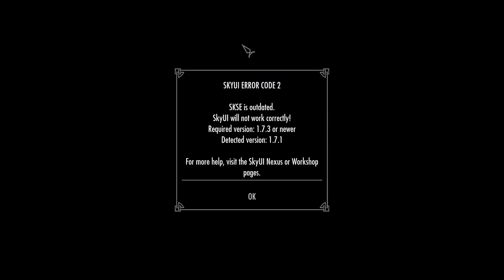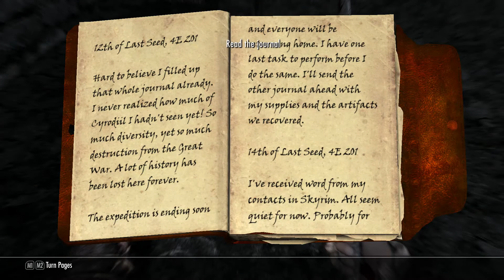HOW MANY MODS??? • Modded Skyrim • Ep.1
And so the adventure of Bella the Babe begins! Comment down below if you're psyched for Modded Skyrim, and make sure you also say what mod or dlc you would like to see Ricky complete after he gets Fus Ro Dah!

MODS LIST! (Yes, there's a lot of them):
Falskaar
Wyrmstooth
Apachii Hair
Molag Bal's Inferno
Sky UI
A Quality World Map
Axe Good Day Sir
Race Menu
Hothtrooper44's Immersive Armor
Tamriel Reloaded HD ENB Preset
SkyRE
Lightweight Potions and Poisons
Immersive Orc Strongholds
Immersive Weapons
Sjel Blad Castle
The Ruffled Feather (mod pack)
Immersive Patrolls
Wheels of Lull
*(Gasping for breath)*
Remodeled Armor CBBEv3M
Meta Knight Follower
Follower Compatibility
Hoth Follower
Hoth Follower UFO Patch
Enhanced Blood
SMF Sneak Attack
Bijin Warmaidens
FNIS
XP32 Skeleton (and all related XP32 animations)
Helmet Toggle
The Dance of Death
Possessive Corpses
Alternate Starts
ReProccer
Caliente Vanilla Outfits for CBBE
Brows
KS Hairdos
RMA Black Panty Fix
Adriana Preset for RaceMenu and ECE
RANs HeadMesh Variants
Pretty Lips
Bellyaches HD Dragon Replacer Pack
Better Females by Bella Natural Edition
Caliente's Beautiful Bodies CBBE

-friends
-relatives
-enemies
-pets
-neighbors
-favorite government officials
-significant others
-insignificant others
-or just with that shady dude you met on craigslist.